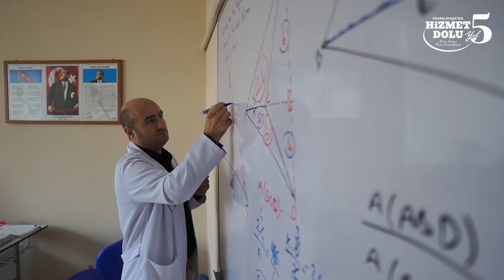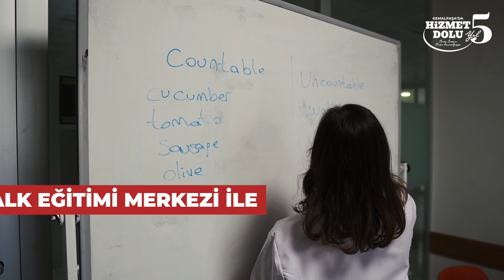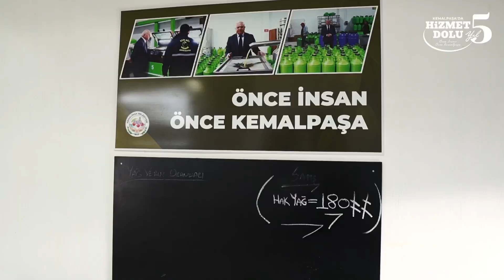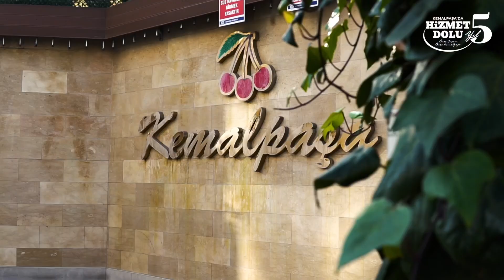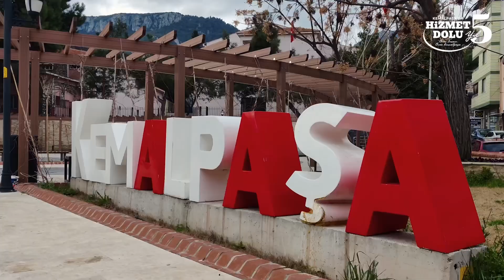Kemalpaşa Belediyesi'nden 5 yıl videosu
Kemalpaşa Belediyesi, geçtiğimiz 5 yılda gerçekleştirdiği hizmetleri anlatan bir video yayınladı.

Kemalpaşa Belediyesi, ‘Kemalpaşa’da Hizmet Dolu 5 Yıl’ sloganıyla birlikte sosyal belediyecilik ve insan odaklı hizmet anlayışı ile geçtiğimiz 5 yılda gerçekleştirdiği hizmetlerin yer aldığı bir video yayınladı.

Videoda spor alanlarındaki kurslar ve spor komplekslerinin yanı sıra şantiye, statik asfalt tesisi, zeytinyağı fabrikası, kuzey imarı, kiraz alım merkezleri, gündüz bakımevleri, eğitim merkezleri, kütüphaneler ve ilçenin çehresini değiştiren anıt gibi hizmetler yer alıyor.